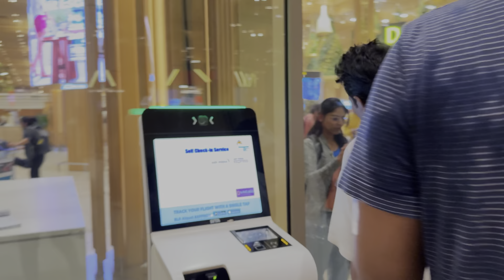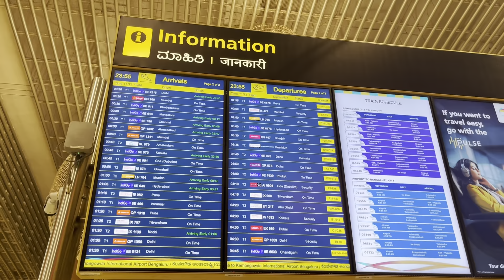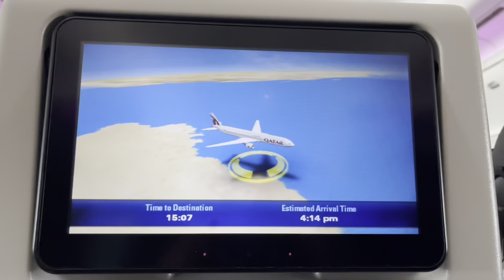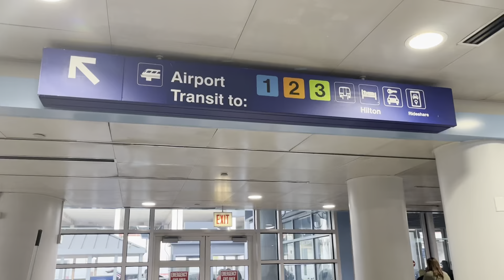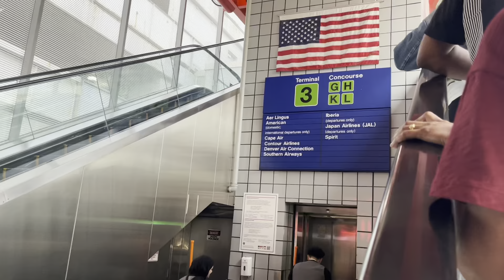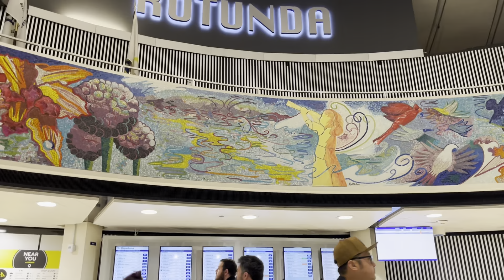First International Flight Journey Experience ✈️😲|Travel Telugu vlog | India to USA flight journey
Products links : [✈️Travel accessories] rts Universal Travel Adapter,

travel vlog usa to india flight journey from usa